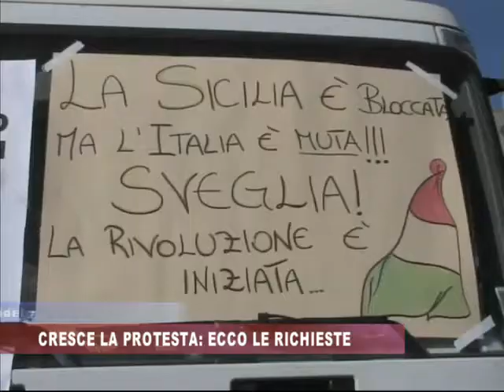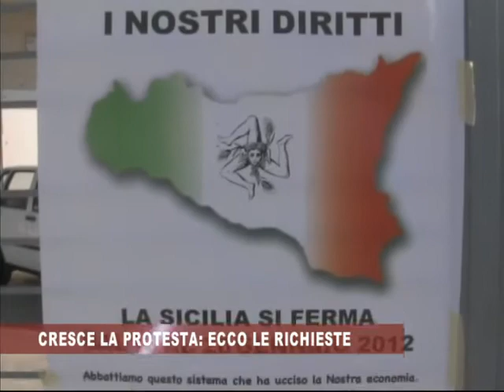cresce la protesta ecco le richieste